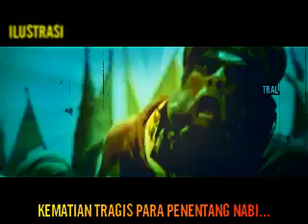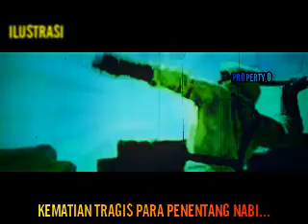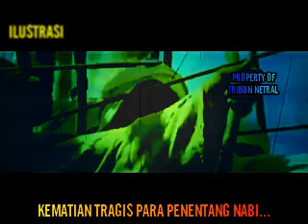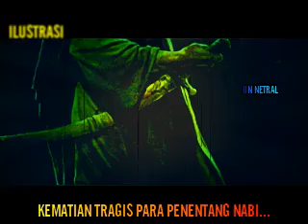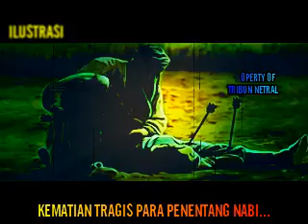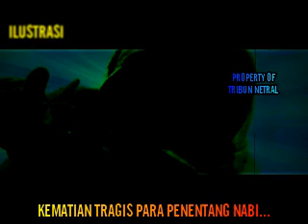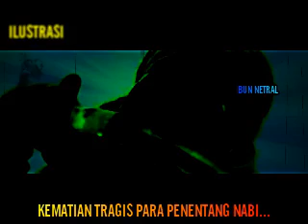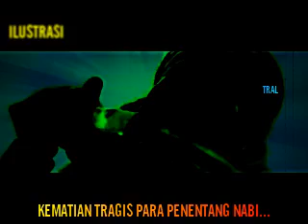KISAH KEMATIAN TRAGIS DAN MENGENASKAN PARA PENENTANG NABI - UST ABU HUMAIROH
Alhamdulilah Berjumpa Lagi Dichannel TRIBUN NETRAL.
Kali Ini Ust, Abu Humairoh Akan Membahas Para Penentang Para Nabi, Yang Diakhir Hayatnya, TRAGIS DAN SANGAT MENGENASKAN.
SELENGKAPNYA KITA SIMAK AJA...!!!

TERIMA KASIH